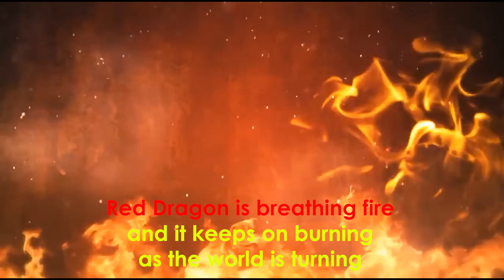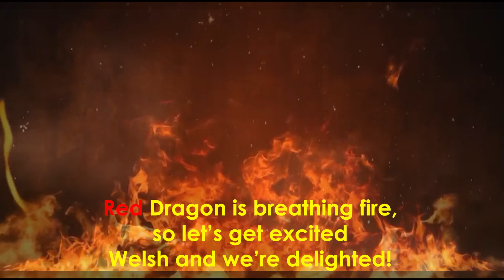Red Dragon Is Breathing Fire 🔥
My lyrics to Billy Joel's music with visuals kindly created especially for me by Simon Atkinson